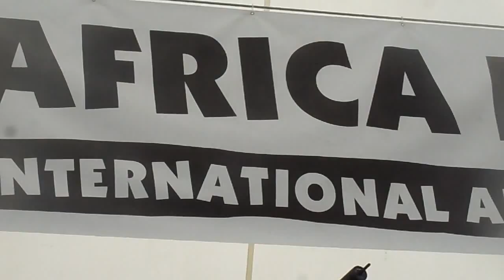Afrika Festival Würzburg 2013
Afrika Festival Würzburg 2013,Tamikrest,MUSIC FROM MALI
Zitat:Programmheft:
Tamikrest sind eine faszinierende Tamashek- (oder auch: Tuareg)-Rock-Band. Sie kommen aus Kidal im Norden von Mali - Ihre Musik ist hypnotisch, psychedelisch und äußerst lebendig und vergleichbar mit Toumast und Tinariwen.